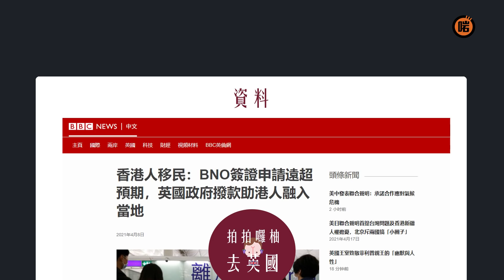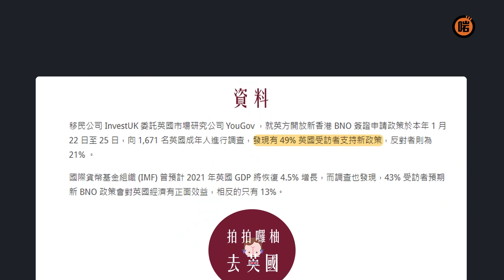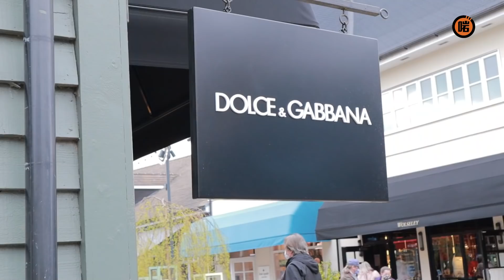🇬🇧英國人真的歡迎香港人？ | 拍拍囉柚去英國#01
移民真係講咁輕鬆？
去到英國係一個咩世界
用有血有肉嘅故事搵番自己